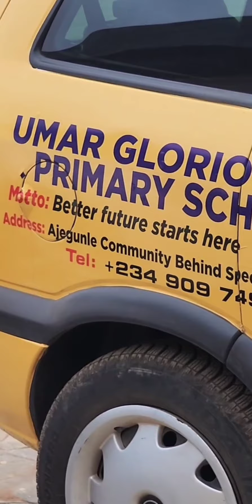Alfa Kekere Don Wise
SOLA KAFINTA